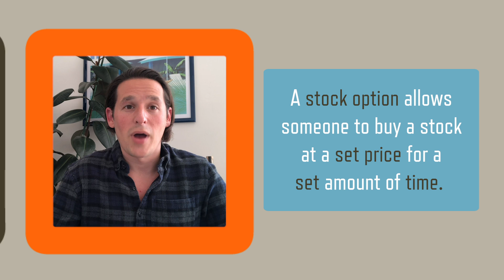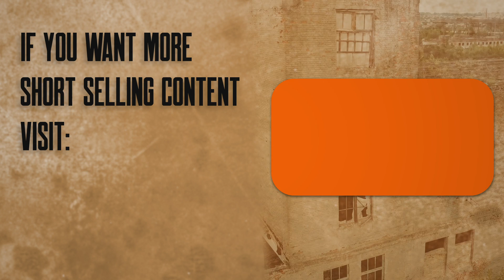Three Clues On How To Spot A Fraudulent Company | Short Selling Tells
If it looks TOO good - Then more often than not, it is.
Freddy Brick, Partner of Muddy Waters Capital, takes you through why Nano-X is the perfect example of this.
Overclaim and hype characterised this company which soon fell prey to activist short sellers
Watch the new series of ‘Short-Selling Tells’ on Zer0esTV and learn some of the tricks of the trade from the biggest names in the business